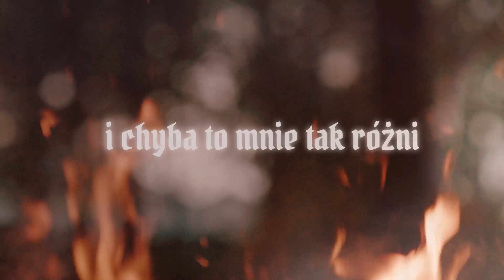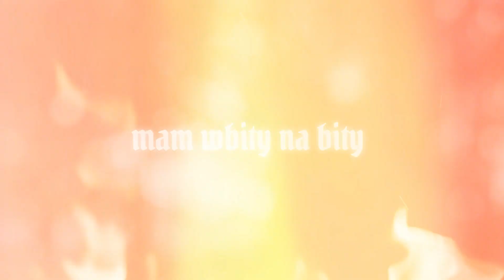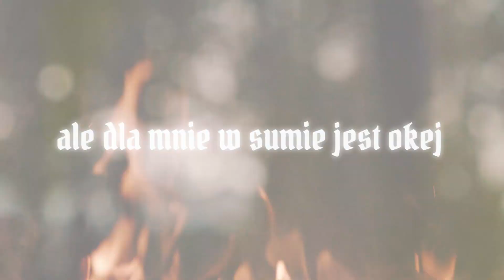Hims - Lokal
rap: hims
prod. Cobra
m/m: hims/bvlas
video: threeny
partner: threeny